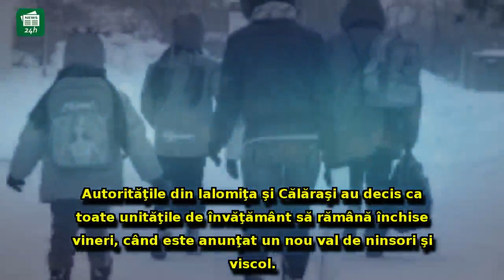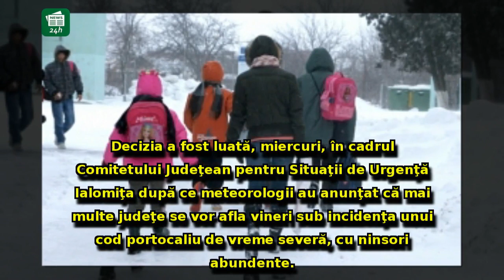După București, școlile vor fi ÎNCHISE și în două județe: Cod portocaliu de ger, ninsori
După București, școlile vor fi ÎNCHISE și în două județe: Cod portocaliu de ger, ninsori abundente şi viscol